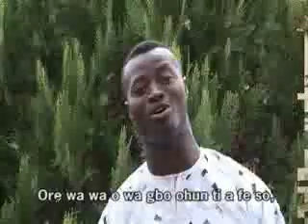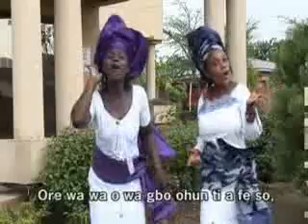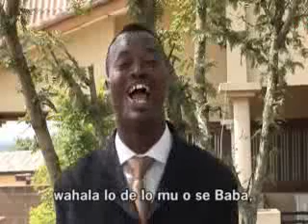Ore Wagbao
A song titled - Ore Wa Gbo from the album Have you heard.
By the Gospel Students' Fellowship (National Choir).
Sung by Kunle Fajimi Joseph.